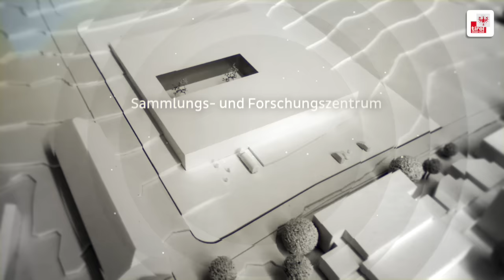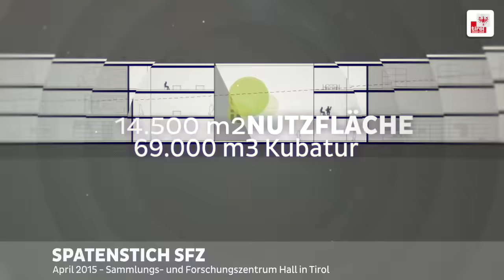Rückblick 2015 - Unser Land Tirol